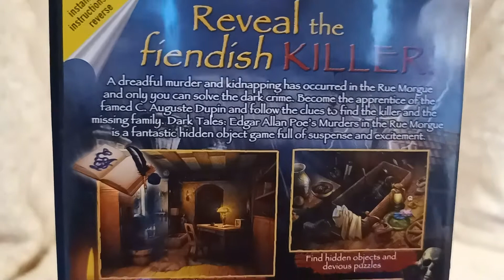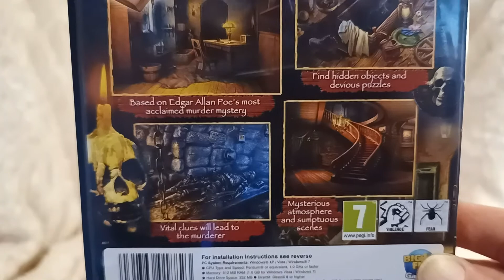GBR #216 - Edgar Allen Poe's Murder In The Rue Morgue (PC)